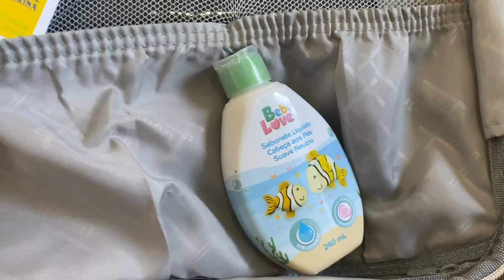MALA MATERNIDADE (SUPER SIMPLES) DO BEBÊ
Não tem nada de especial nessa mala mas já que vocês pediram... está aí... 🙈 não quis comprar nem mandar fazer mala personalizada, preferi economizar, pegando uma mala de mão de já tínhamos em casa.
Tudo que levamos dentro da mala foi pedido na lista do hospital... espero que ajude algumas mamães. No final das contas foram 8 trocas de roupa para ele...

Meu Instagram @nathalia.serenna